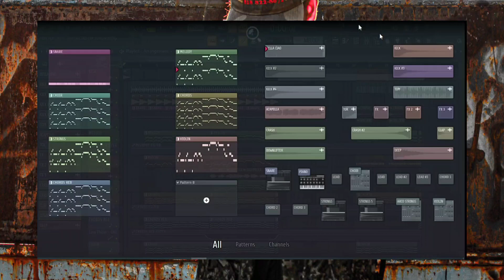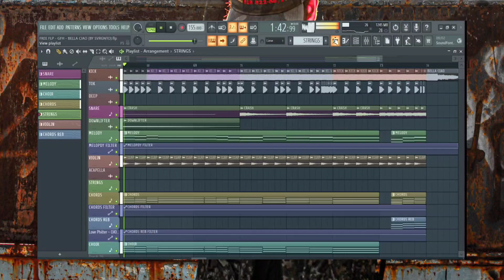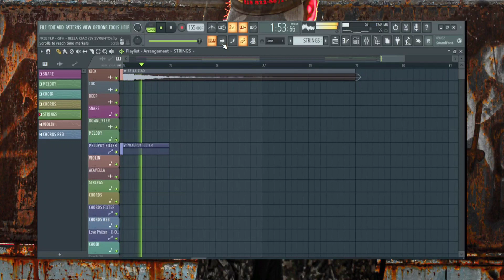FREE FLP | Gunz For Hire - Bella Ciao (SVRGNTO Remake)